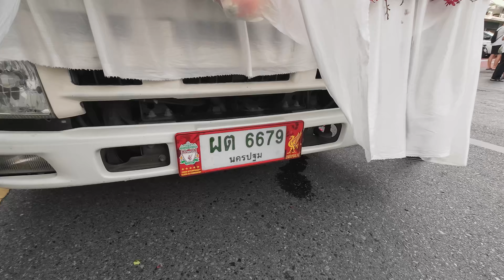เที่ยวงานกินเจเยาวราช 2567 ชมรถบุปผชาติองค์สมมติพระโพธิสัตว์กวนอิม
งานเทศกาลกินเจเยาวราช 2567 ปีนี้จัดอย่างยิ่งใหญ่ตั้งแต่วันที่ 2-11 ตุลาคม 2567 ณ  บริเวณซุ้มประตูเฉลิมพระเกียรติ 6 รอบพระชนมพรรษา (วงเวียนโอเดียน) ถนนเยาวราช โดยงานจะเริ่มตั้งแต่เวลา 14.00 น. เป็นต้นไป